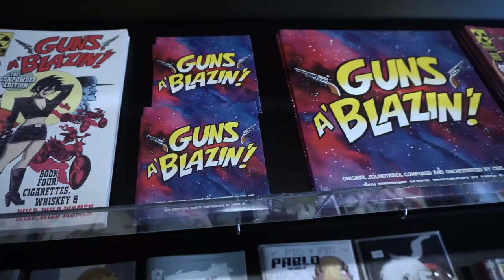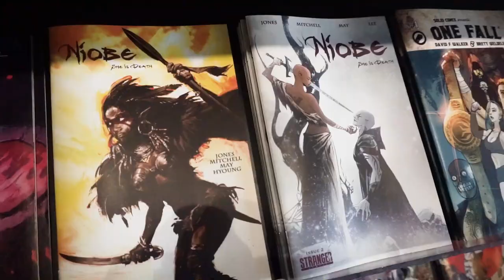Meet Mike Wellman! Entrepreneur of Atomic Basement Talking Comics & More on RockDASpot | NERDSoul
Meet Mike Wellman! The Entrepreneur of Atomic Basement Talking Creation, Creators, Comics & More on RockDASpot!

Also:
Mike Wellman, Entrepreneur Mike Wellman, Atomic Basement, Atomic Basement Mike Wellman, Atomic Basement Long Beach, Mike Wellman Interview, Atomic Basement Interview, Comics, Comic Book Shop, Entrepreneur Inteview, RockDASpot, StreetGeek, ThatNERDSoul, NERDSoul, OneYoungsta,

NERDSoul is created by Executive Entrepreneur Michael Young II